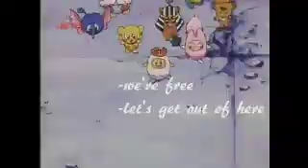Finding little nemo part 25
THE NET